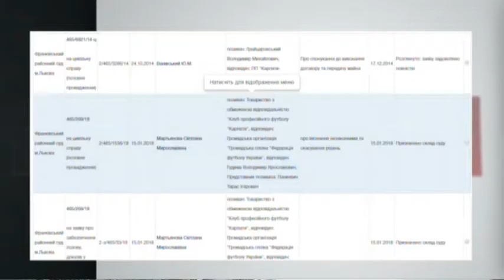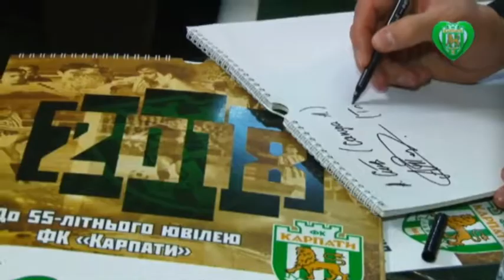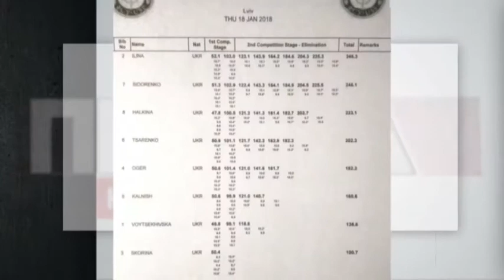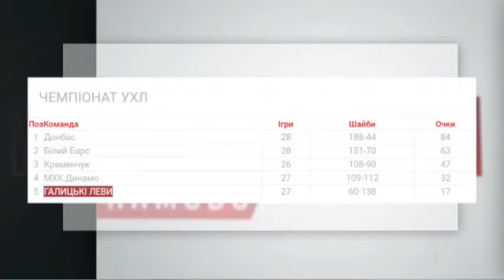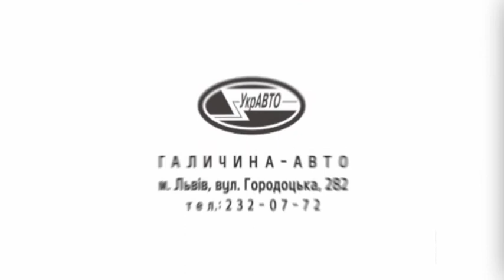Новини спорту на телеканалі НТА